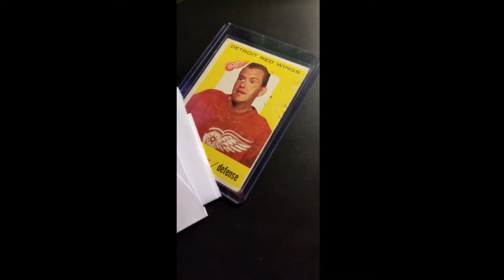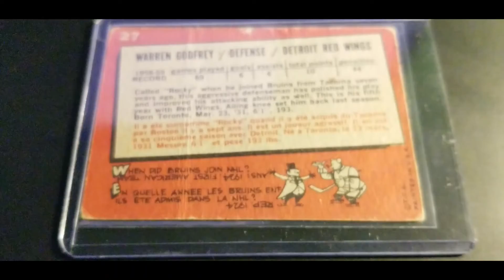1959-60 WARREN GODFREY TOPPS # 27 Detroit RED WINGS - eBay Unboxing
eBay Unboxing ~ 1959-60 WARREN GODFREY TOPPS # 27 Detroit RED WINGS